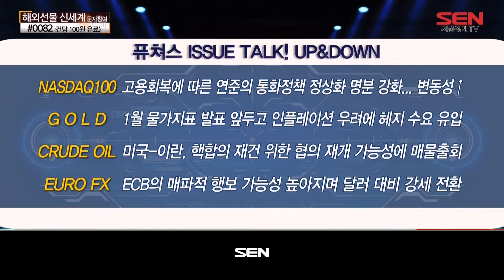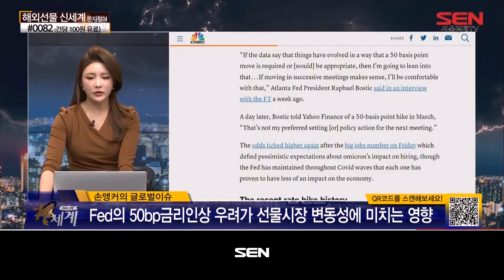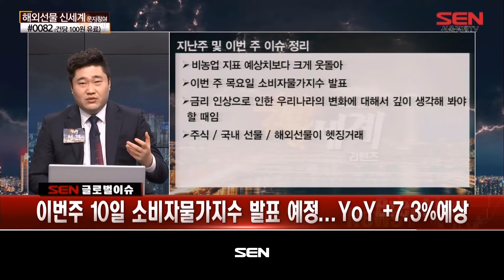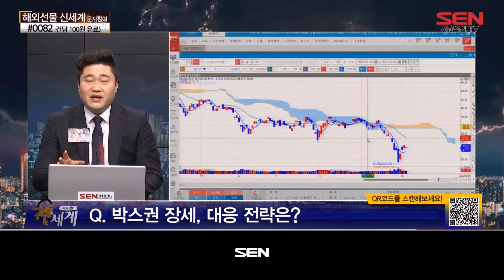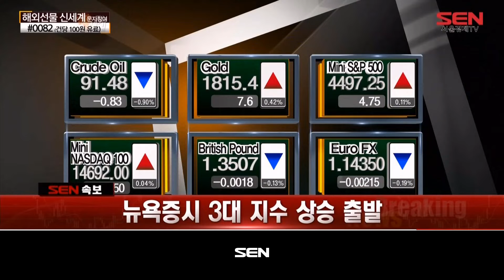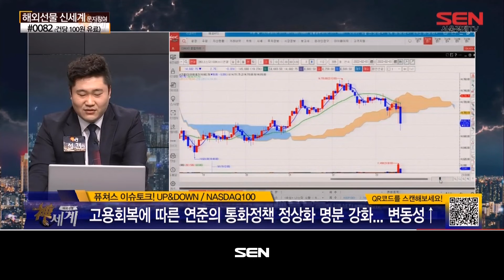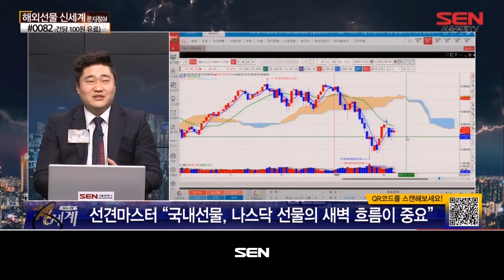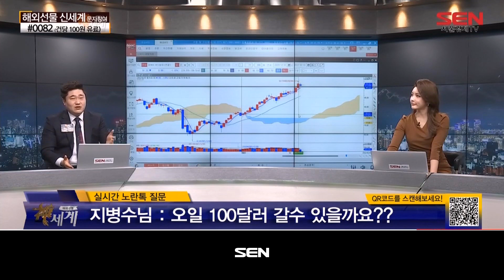해외선물 신세계 리턴즈_153회_20220207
*출연자 : 선견

NASDAQ100 : 고용회복에 따른 연준의 통화정책 정상화 명분 강화... 변동성↑
GOLD : 1월 물가지표 발표 앞두고 인플레이션 우려에 헤지 수요 유입
CRUDE OIL : 미국-이란, 핵합의 재건 위한 협의 재개 가능성에 매물출회
EURO FX : ECB의 매파적 행보 가능성 높아지며 달러 대비 강세 전환